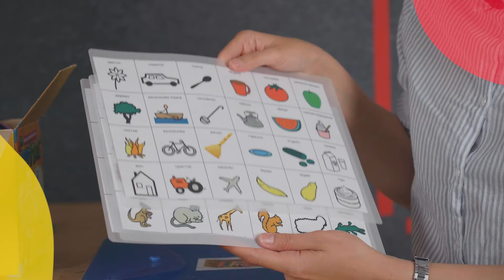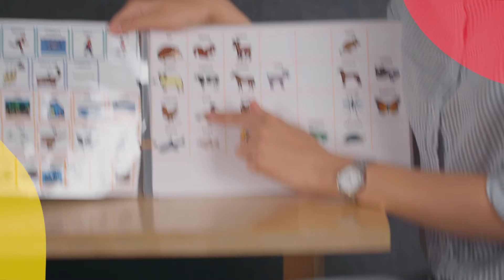Лайфхак № 7. Адаптация настольных игр. Часть 2.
Мы поделимся идеями о том, как адаптировать игру, как сделать таблицы для коммуникации и , главное, как сделать игру своими руками, чтобы она отвечала интересам ребенка. Видео снято в рамках проекта "Мастерская ассистивных технологий" , поддержанного Фондом президентских грантов. Впереди  еще  4 ролика, посвященных удобным решениям, связанным с альтернативной и дополнительной коммуникацией.